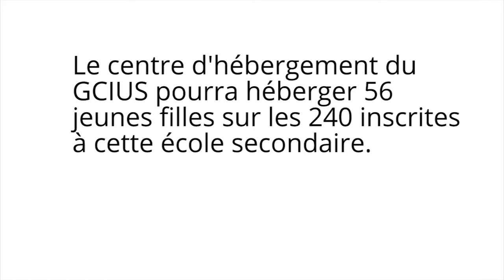Le GCIUS en mission humanitaire au Malawi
Le Groupe de collaboration internationale en ingénierie de l’Université de Sherbrooke (GCIUS) construira un centre d’hébergement pour jeunes filles du secondaire dans le village de Liwonde au Malawi à compter du 21 septembre prochain.  Témoignage de Caroline Boissonneau, étudiante en génie civil, à quelques jours de son départ pour l’Afrique.

Adjacent à l’école secondaire de Liwonde, ce projet de construction de dortoirs favorisera l’accession à une éducation de qualité à de jeunes filles qui parcourent près de 20 km par jour pour se rendre à l’école, ce qui représente 4 heures de marche approximativement.

À propos du GCIUS

Chaque année depuis une décennie, des étudiantes et étudiants de la Faculté de génie conçoivent et réalisent des projets d’ingénierie assurant le développement durable de communautés dans le besoin.

Production : Faculté de génie de l'Université de Sherbrooke

Réalisation, montage, caméra et son : Kanatakhatsus Meunier

Musique : Goodbye Pluto composée par Pawa Up First avec l'aimable collaboration des disques Dare to Care